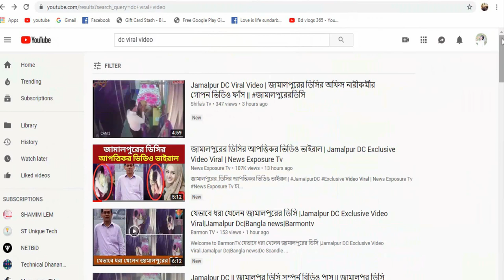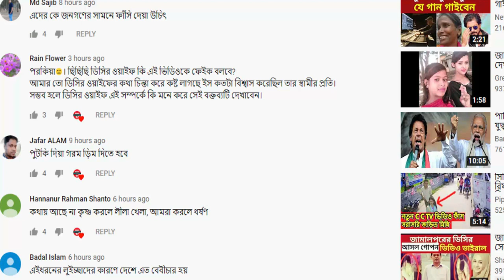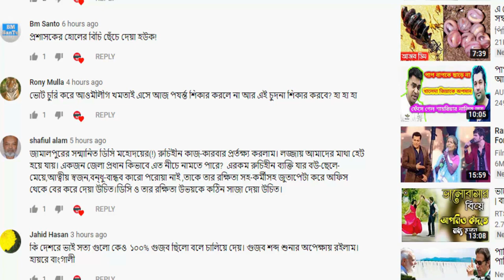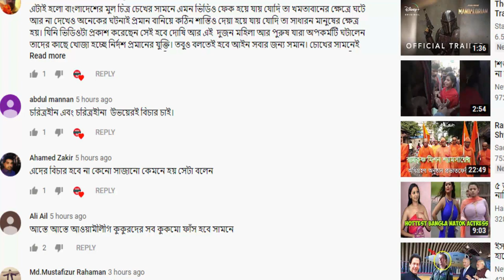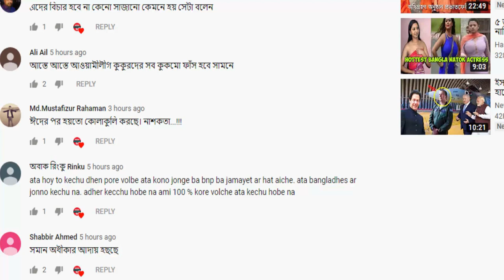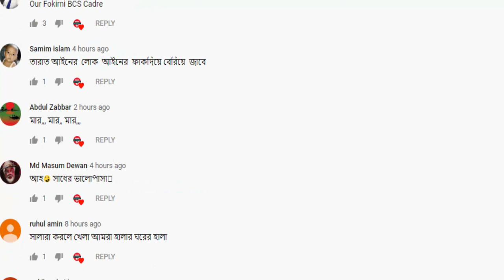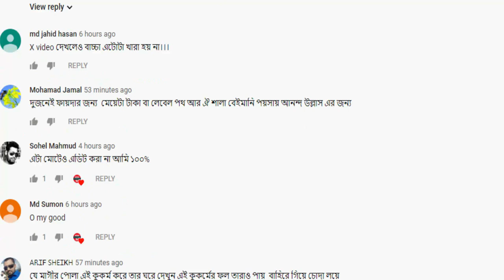জামালপুরের ডিসির 24 মিনিটের ভিডিও ভাইরাল |Jamalpur DC Viral Video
জামালপুরের ডিসির 24 মিনিটের ভিডিও ভাইরাল |Jamalpur DC Viral Video | #|জামালপুরেরডিসি

জামালপুরের ডিসি আহমেদ কবিরের 24 মিনিটের ভিডিও ইতিমধ্য সোশ্যাল মিডিয়ায় ভাইরাল হয়ে গেছে  |চলুন সেই ভিডিওটি দেখে আসি